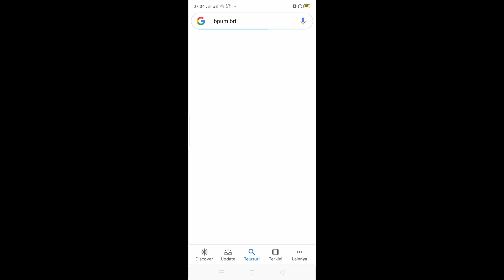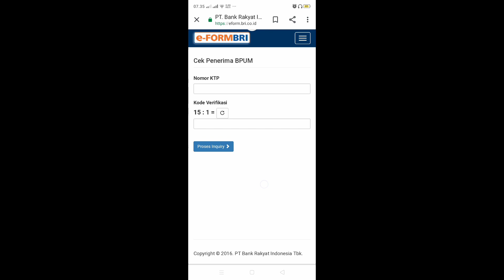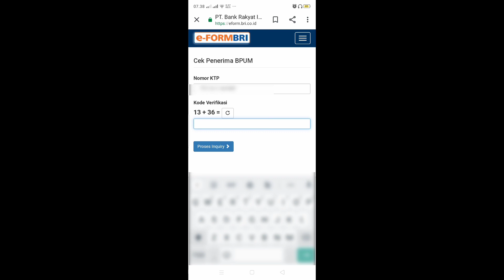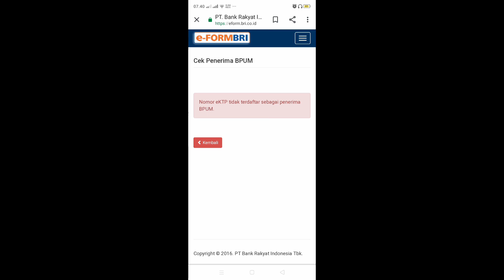CARA CEK BANTUAN BPUM BRI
Hai gays ini kakak kasih tau cara cek BPUM mudah sekali jangan diskip ya nontonnya biar jelas...
Yukzzz berteman di FB dan Ig..
Fb_@bimbel_smart_gratis